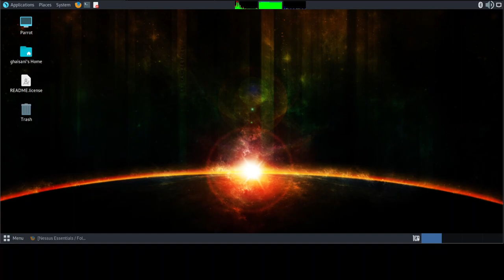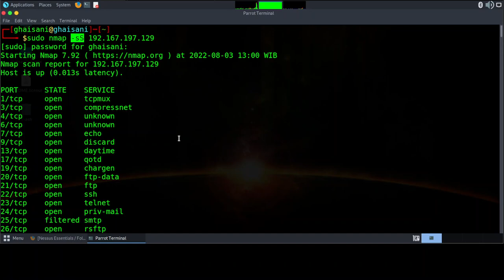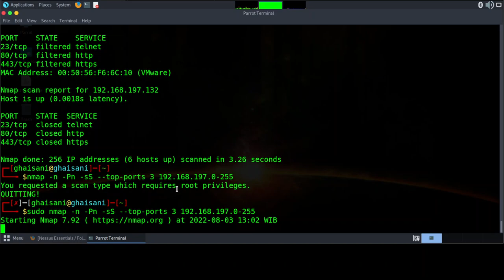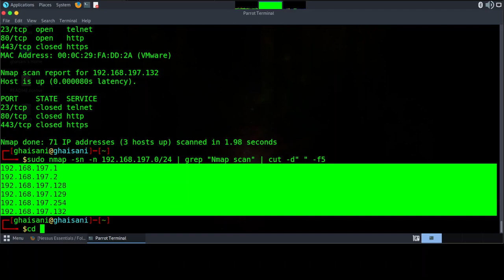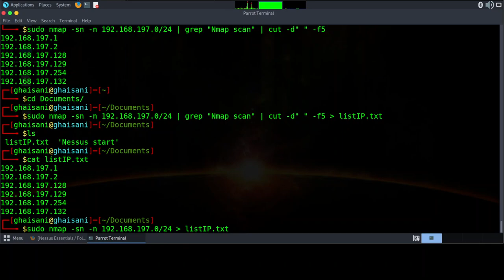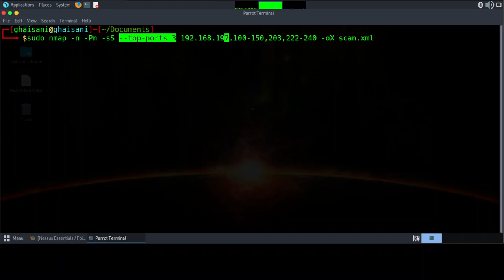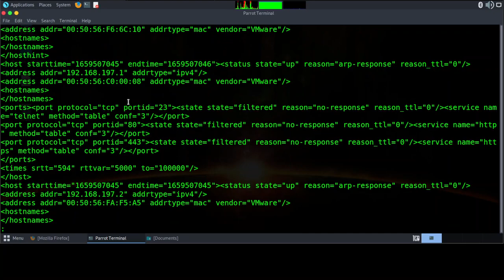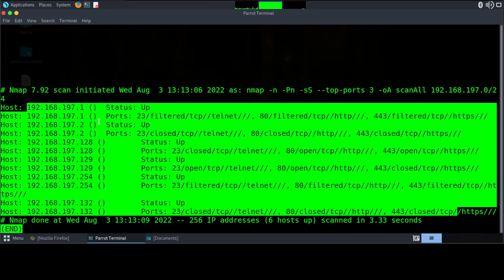7. Nmap for Beginner - Input & Output Management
Bismillah, hello friends, this time I will share a short tutorial on Nmap for Beginner - Input & Output Management, hopefully it will be useful.